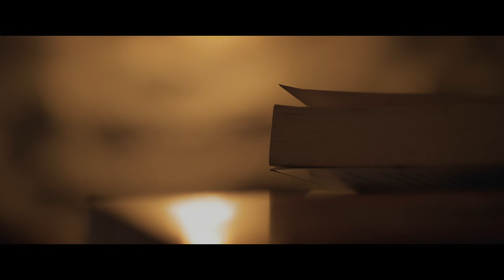duo Comme Un Souffle (Morgane & Jérémy Simon) - À la lueur de son nom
duo Comme Un Souffle - À la lueur de son nom
Morgane et Jérémy Simon

Textes : Philippe Jaccottet, extraits de Paysages avec figures absentes

Remerciements chaleureux à Guillaume et Jean-Louis pour leur travail, à Dominique (La Dame Blanche à Port-Louis) pour son accueil, à Fanny (L'instant Coiffure à Port-Louis) pour la coiffure, à Mireille (Collectif Mosaïque) pour les repas, à Manuëla pour les photos et à toute l'équipe du Collectif Mosaïque.

À propos du concert lecture proposé par le duo Comme Un Souffle :

Ce spectacle vous propose d’entrer dans l’univers poétique de la littérature. Les compositions de l’accordéoniste diatonique Morgane Simon rencontrent les improvisations de l’accordéon chromatique de concert de Jérémy Simon, le temps d’un concert / lecture proposant une réflexion sur la vie, l’existence.
La musique d’inspiration bretonne, accompagnée de façon contemporaine, rencontre les réflexions d’écrivains talentueux.
Le temps de ce spectacle, les deux accordéons ne forment plus qu’un, petit et grand soufflets s'unissent « comme un souffle... »